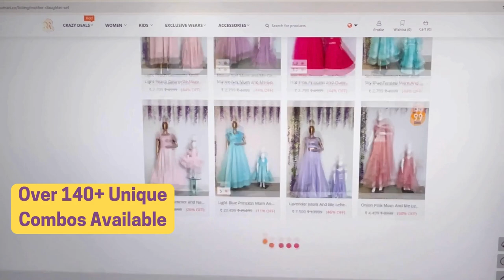Best Selling Category - Mother Daughter set | mom and me collection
Why Our Mother Daughter Combos Are Best Selling! 💖👗 | Rajkumari Dulap

Description:

Discover the magic of matching outfits with our best-selling Mother Daughter Combo sets! 🌟👩‍👧

In this video, we reveal why our combos are the top choice for mothers and daughters everywhere:

✨ Affordable Prices: Mom and Daughter sets starting from just ₹999
✨ Wide Variety: From ethnic to western styles, we have it all!
✨ Birthday Specials: Perfect combo sets for those special celebrations
✨ Huge Selection: Over 140+ unique combos to choose from
✨ High-Quality Fabric: Ensuring comfort and durability
✨ Unique Designs: Theme-based collections that stand out

Join us and experience the joy of twinning with your little one.

Address: A-4/3, 3rd Floor, Sector-80, Phase-2, Noida, 201305, India